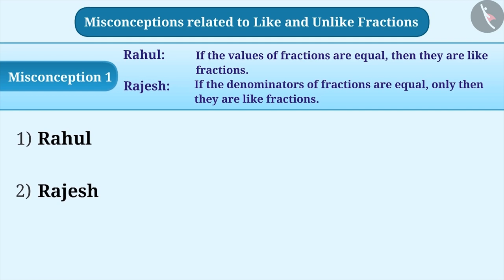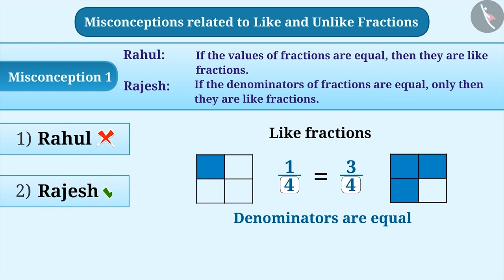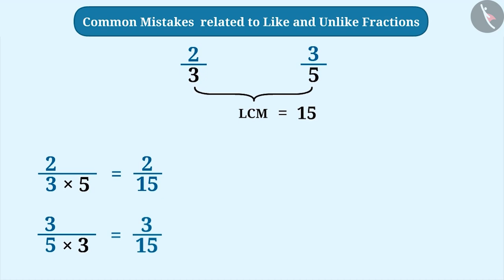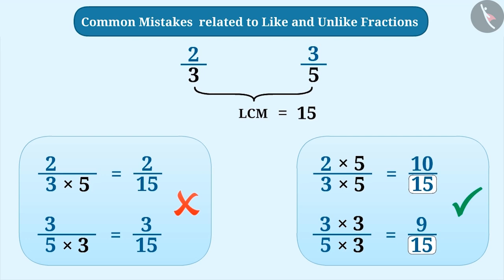Like and Unlike fractions | Part 3/3 | English | Class 6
Like and Unlike fractions | Part 3/3 | English | Class 6 |  | NCERT |

Like and Unlike fractions | Fractions | Grade 6 | NCERT | Fractions

Welcome to part 3 of Comparison of fractions. In this video, we will discuss various misconceptions and/or common errors related to Comparison of fractions.